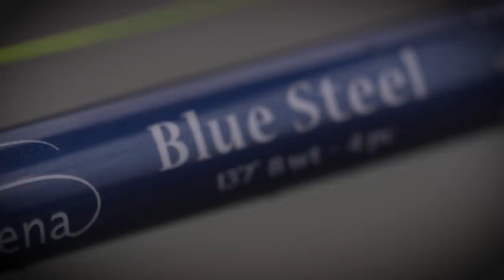Skeena Fishing Technologies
Skeena Fishing Technologies works with passionate anglers such as Captain Quinn to design the best most affordable fishing rods, reels and apparel on the market, so everyone can enjoy this great sport.

Since we are committed to protecting our environment a portion of the proceeds go back towards worthy initiatives aimed at preserving our treasured fisheries.